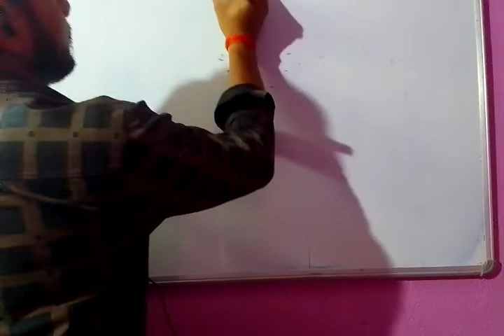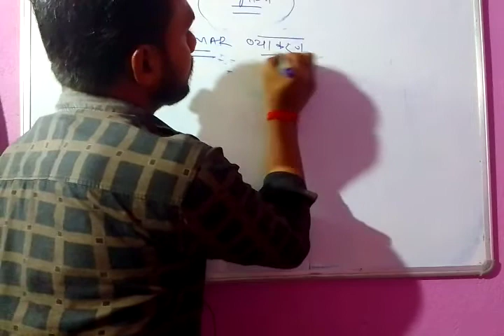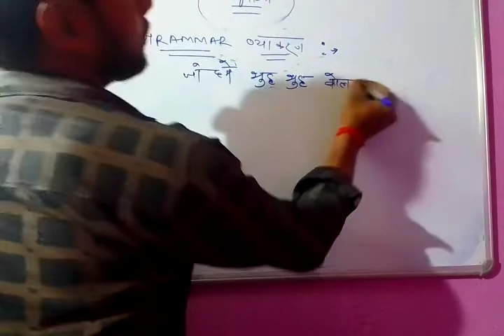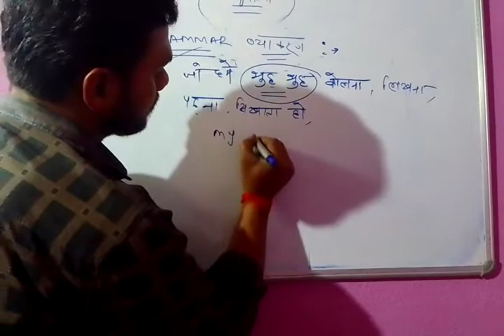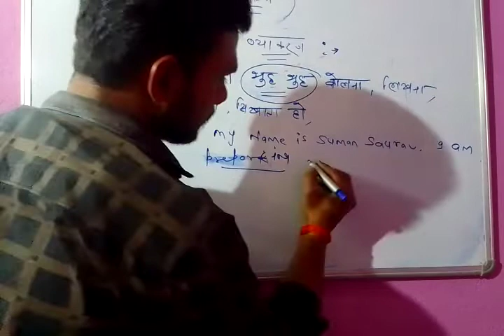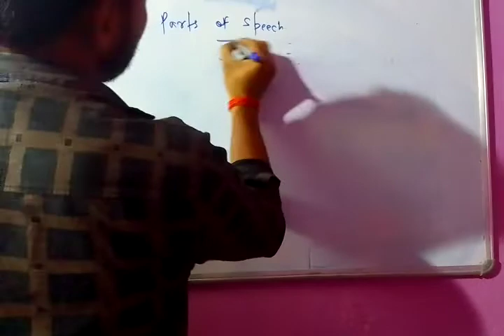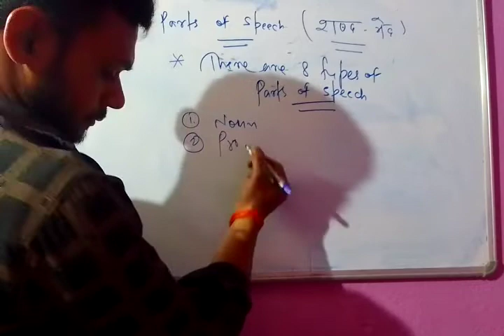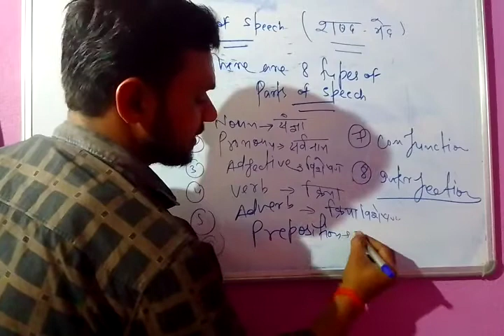basic English language part 02 🎯 by Suman sir 🔥